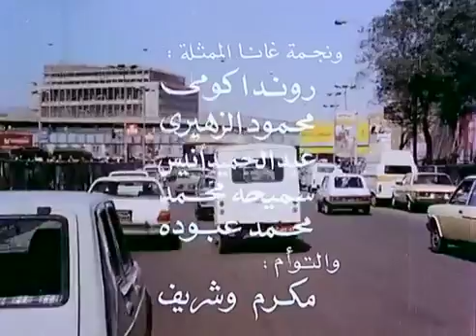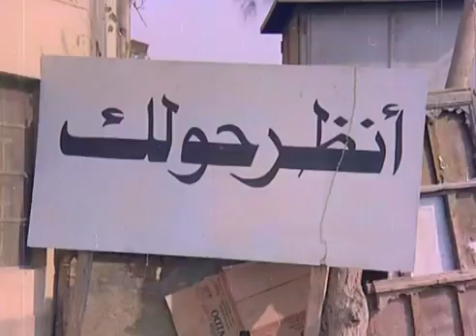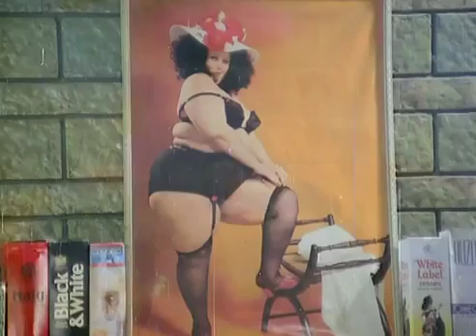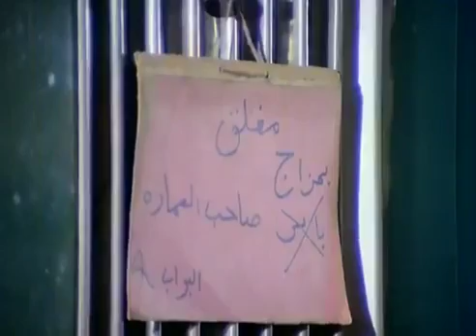احنا بتوع الاسعاف